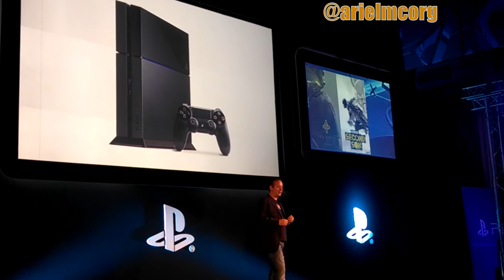PlayStation 4 lanzamiento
Resumen de presentación de la consola PlayStation 4 en Argentina.
Más información y resumen del lanzamiento: Infosertec